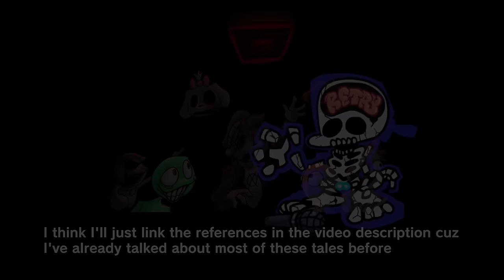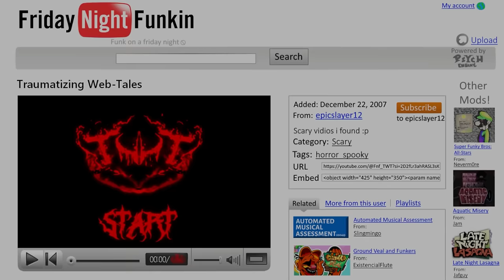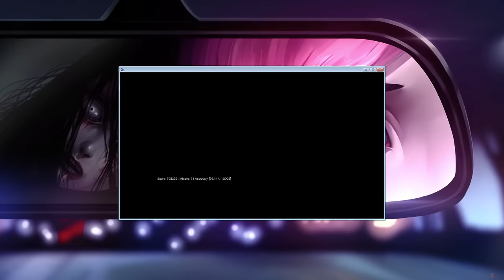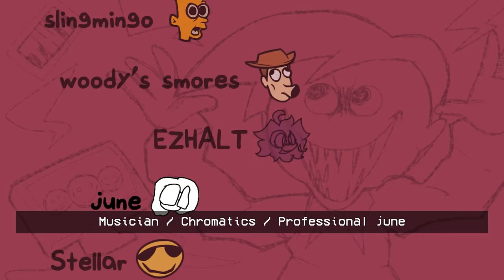Friday Night Funkin' Traumatizing Web Tales | Soup.Avi, Mickey Mouse, Shed.Mov, etc (FNF Mod/Horror)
Friday Night Funkin' VS Traumatizing Web Tales | VS Soup.Avi, Mickey Mouse, MLP Shed.mov, Sad Mouse, Candle cove, Obey the Walrus and Poochee and Pansy in 2160p Ultra HD.

This is a mod based on scary web tales from the early
days of the internet posted on internet forums or through scary videos, in this mod, Boyfriend and Pico will rap battle against our childhood nightmares such as RayRay from soup.Avi, Mickey Mouse, MLP Shed.mov, Sad Mouse, Candle Cove, Obey the Walrus, Poochee and Pansy. This is my playthrough of the Traumatizing Web Tales Mod.

Game Note: A mod about childhood trauma/internet horror from the web/youtube videos/etc.
Relive YOUR Nightmares... Are you Nostalgic for Internet horror?

Reminder: This isn't Thursday Night Trauma mod

All Web Tales References / Creepypasta:
5) You are an idiot (website)

All Songs from Friday Night Funkin' VS Traumatizing Web Tales Mod Timestamp:
00:00 Preview
00:40 Game Over Theme
00:54 Going back to the past
01:01 Title Screen
01:06 Menu
01:14 Freeplay
01:24 1) Funk.Mov - Song (Fluttershy vs Pony BF)
01:29 Take It Away Fellas
03:00 Song becomes faster
03:37 2) Red Room - Song (RayRay vs Pico)
04:44 The other man joins in
05:59 3) Wanton Waltz - Song (Mickey Mouse vs BF)
08:49 Mickey goes insane
09:10 End
09:37 4) Bravery Song - Song (VS Pirate Percy)
11:30 He laughs
13:02 5) Offiz - Song (You are an idiot Virus, known as Offiz)
14:46 You're an idiot, haha!
15:07 Hahaha (fake end)
15:46 They're back
17:01 6) Homage - Song (VS Andross)
20:16 7) Make Believe - Song (VS Poochee and Pansy)
22:52 Jumpscare
26:21 Credit
26:39 Outro - CommunityGame

Mod Creators for VS Traumatizing Web Tales / TNT below:
Jam - Director
Trolmongus - Co-Director/Song Coder/Charter/Sound Effects

Special Thanks:
Dolst - Creator Of Poochee And Pansy/Voice Acting